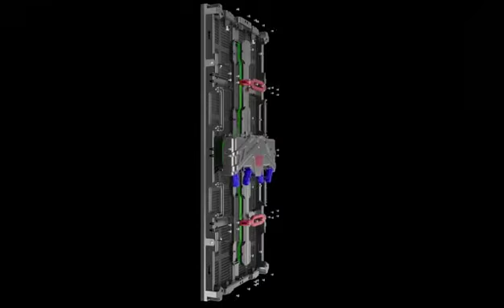F series Rental pantallas ledp3.91 stock availableindoor & outdoor3840hz refresh rate500x500mm